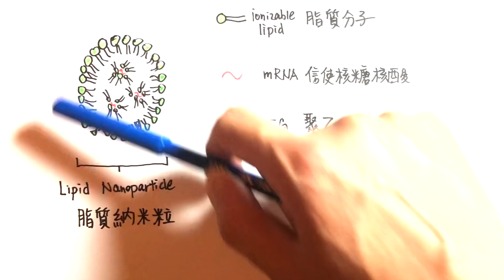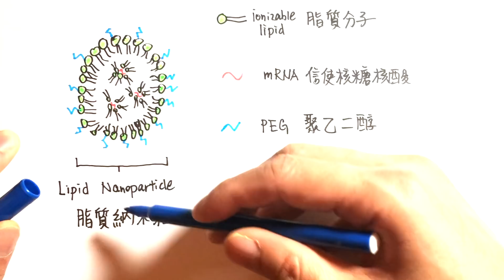(中英字幕)有食物/藥物敏感可否注射新冠狀疫苗？ 嚴重過敏反應的元兇是什麼？Should you have COVID vaccine if you have food/drug allergies?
專家建議如果對新冠疫苗裏面的任何成份有過敏反應，不宜接種; 如果有嚴重過敏反應的病歷，注射疫苗前必須先諮詢醫生意見。本頻道提供的資訊不能代替醫學專業人員的意見。
Pfizer 新冠疫苗成份:
mRNA
Lipids ((4-hydroxybutyl)azanediyl)bis(hexane-6,1-diyl)bis(2-hexyldecanoate), 2 [(polyethylene glycol)-2000]-N,N-ditetradecylacetamide, 1,2-Distearoyl-sn-glycero-3- phosphocholine, and cholesterol)
Potassium chloride
Monobasic potassium phosphate
Sodium chloride
Dibasic sodium phosphate dihydrate

Moderna新冠疫苗成份:
Messenger ribonucleic acid (mRNA)
Lipids (SM-102, polyethylene glycol [PEG] 2000 dimyristoyl glycerol [DMG], cholesterol, and 1,2-distearoyl-sn-glycero-3-phosphocholine [DSPC])
Tromethamine
Tromethamine hydrochloride
Acetic acid
Sodium acetate
Sucrose